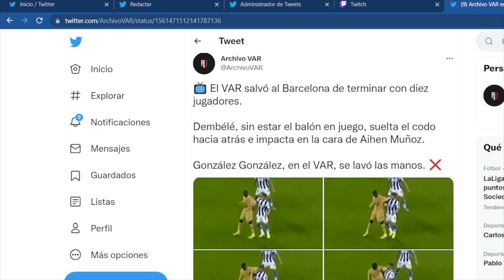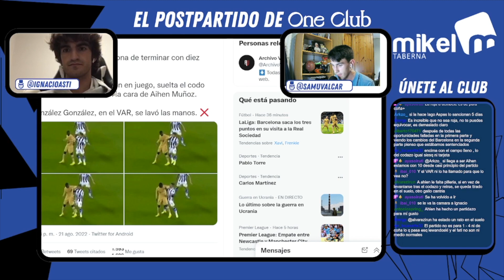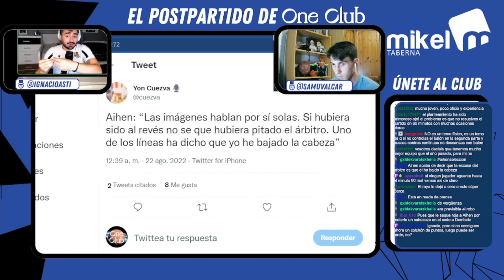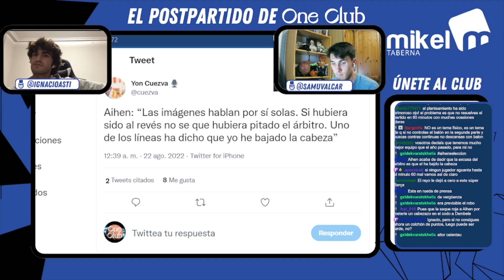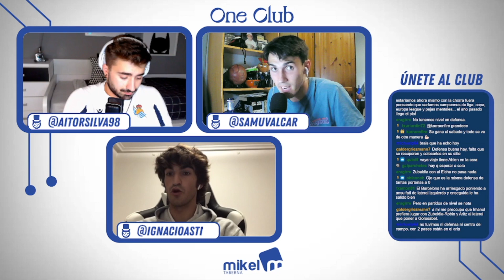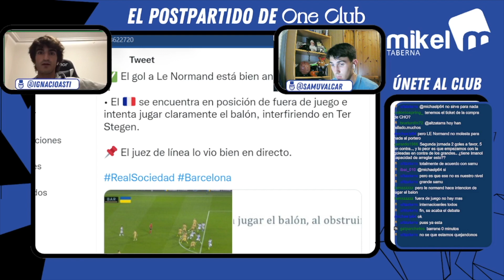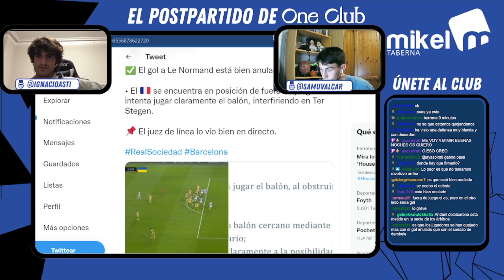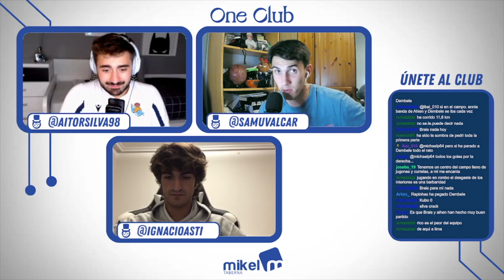GOLPETAZO EN ANOETA | EL POSTPARTIDO | REAL SOCIEDAD - BARCELONA | Jº2 LIGA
Dura derrota de la Real anoche en Anoeta ante el FC Barcelona en un partido marcado por el codazo no sancionado a Dembelé y la caída en picado del equipo en el ecuador de la segunda parte.

Este es un breve extracto sacado de nuestro directo de Twitch. Si no quiere perderte ningún directo nuestro, síguenos

Erreala
Real Sociedad
Real Sociedad - Barça
Real Sociedad Barcelona
Barcelona Anoeta